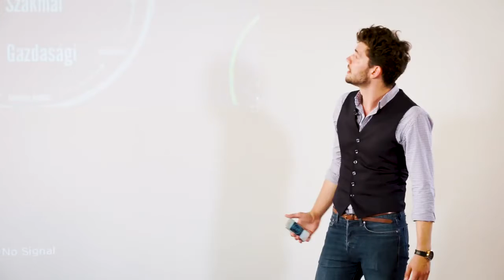Komplex Otthon Modernizáció | Mit kínálunk?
Komplex Otthon Modernizáció | Költségszerkezetünkről
Döntő | Minner BefektetőkeresőShow 19’

Nagy Dávid Gyú, InfoEconomic Kft.

- Energetika, Napelem
- Okosotthonok
- Biztonságtechnika
- Kertmodernizáció

Egyben, egy vállalkozó által - csökkenő költségszerkezetben.